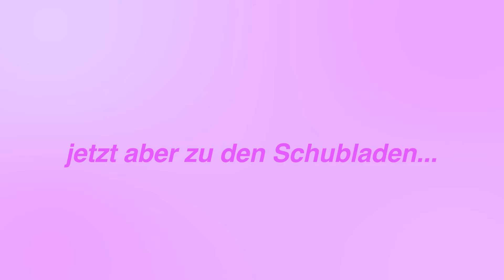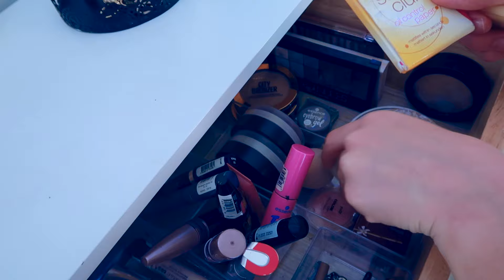SCHMINKTISCH ROOMTOUR 💄MAKE-UP AUFBEWAHRUNG & ORDNUNG | MaVie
HEUTE GIBT ES EINE SCHMINKTISCH TOUR, DANACH HATTEN ALLE NACH MEINER ROOMTOUR GEFRAGT. ICH ZEIGE EUCH WIE ICH MEINEN GANZEN MAKE-UP KRAM GEORDNET HABE UND WELCHE PRODUKTE ICH HABE. :)

*BEAUTY ORGANIZER RUND
*BEAUTIFY HOCKER MIT AUFBEWAHRUNG
*SCHMINKTISCH ÄHNLICH
*WATTEPADS/OHRENSTÄBCHEN SPENDER ACRYLGLAS
*STÄNDER FÜR STECKER OHRRINGE
*CLINIQUE BEYOND PERFECTING CONCEALER
*ALVERDE PERFECT COVER FOUNDATION
*MAYBELLINE SKY HIGH MASCARA
*ESSENCE I LOVE EXTREME MASCARA
*TARTE AMAZONIAN CLAY POWDER
*LAVERA 2-in-1 COMPACT FOUNDATION

💘 MEIN NEUER SCHÜLERKALENDER & STICKERHFET IST DA!! ALLEN

🎀 TIKTOK: ma.vienoelle und NEU: noelle.mavie